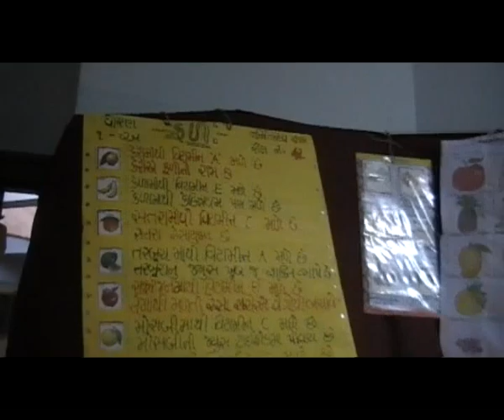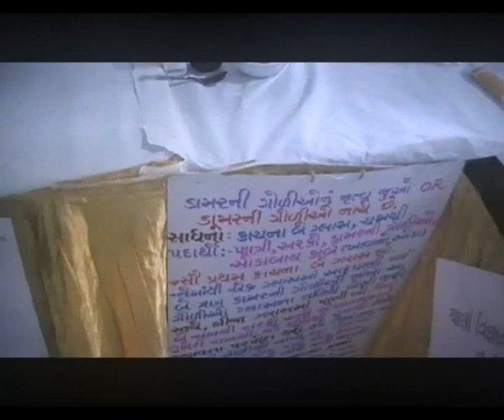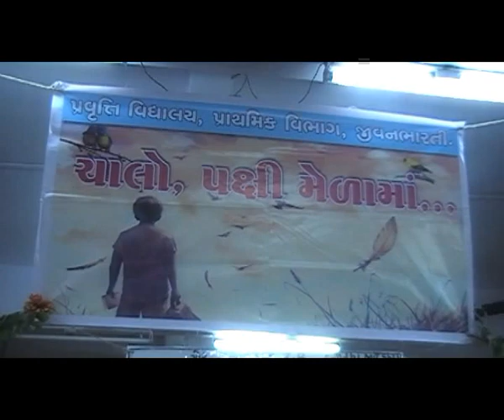પ્રવૃત્તિ પ્રાથમિક વિભાગની પ્રવૃત્તિઓની ઝલક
શ્રેણી- 1 થી 5